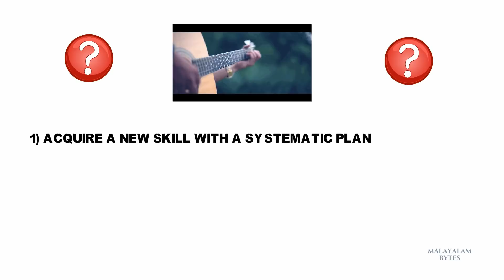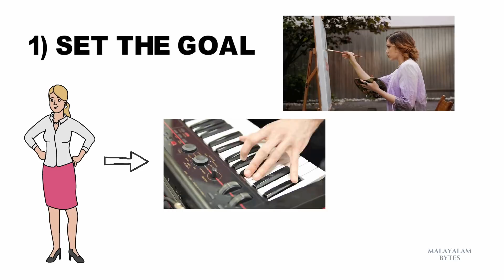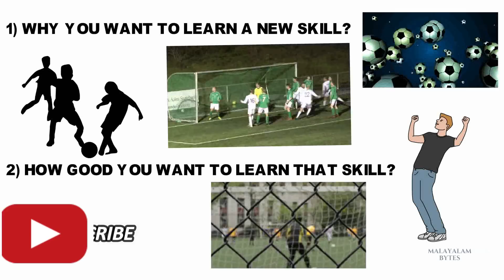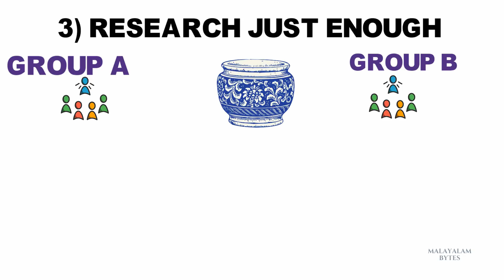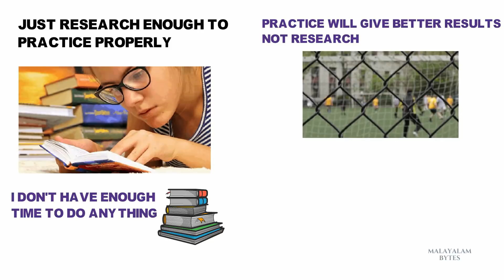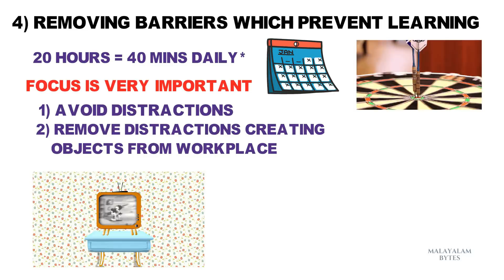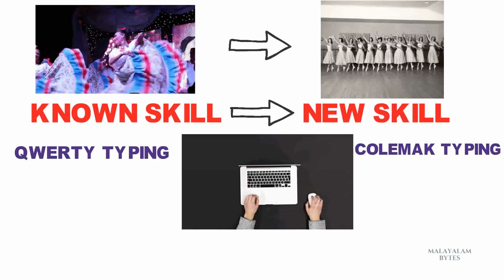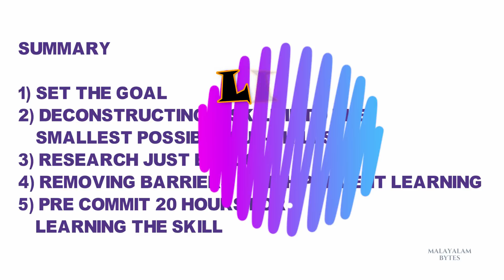How to learn anything faster in malayalam by doing easy skill training and development for success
This video is about how to learn anything faster by easy skill training and development.Today skill development training is verey necessary to learn anything 10x faster.This is an inspirational and motivational video in malayalam on book summary how to learn anything in 20 hours by josh Kaufman. as most of the people lookout for latest malayalam books on motivation this is one of the classic life motivation books out there. this malayalam motivational speech will help you in getting success in different phase of life whether you are a student giving exam or a youngster trying to achieve heights in your career for a successful and happy life.

how to learn anything in 20 hours review is you want to learn a new skill in record time like painting, playing football, guitar, swimming but you don’t have enough time, don’t worry you can learn anything in 20 hours. You will be very good at the skill. You will be able to break complexity into simple tasks, make the very best of your limited time and solve unexpected problems. for doing that, you only need to follow a path that is shared in this video. This will help you to take on any number of skills and make progress on that big project you've been putting off for years please watch this video, let me know in comments what you are planning to learn and do share your opinion after completing 20 hours of practice.